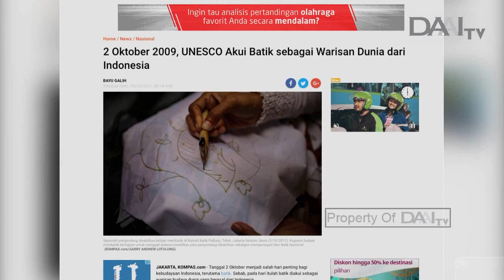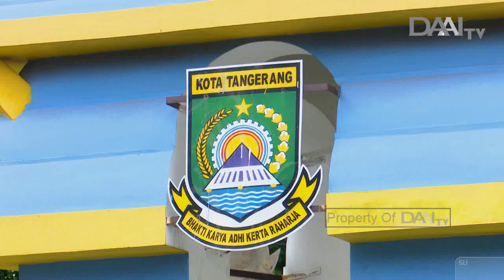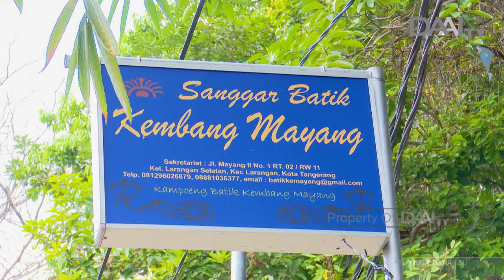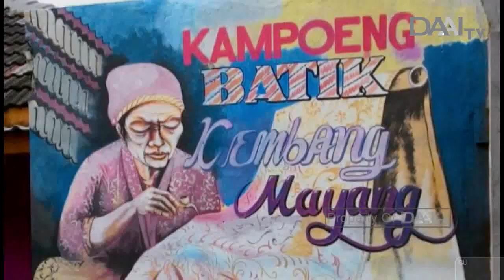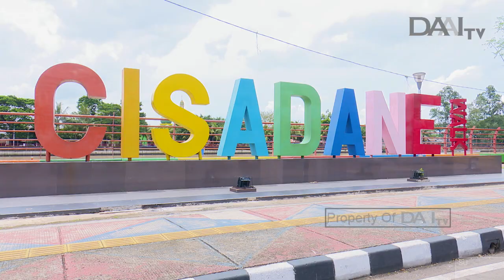Cerita Batik Kembang Mayang | NUSANTARA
Motif batik Nusantara rata-rata menampilkan unsur alam dan budaya dari daerah mereka masing-masing. Motif batik di Nusantara umumnya melambangkan falsafah hidup masyarakat setempat. Oleh karena itulah setiap daerah memiliki ragam corak dan warna yang khas.

Sebut saja salah satunya batik yang berada di daerah Larangan Selatan, kota Tangerang ini. Batik yang selalu diidentikkan berasal dari pulau Jawa, ternyata juga dapat dijumpai di wilayah Tangerang. Sanggar batik Kembang Mayang menjadi sebuah bukti bahwa batik juga mampu eksis di luar pulau Jawa.

Tayang Kamis, 19 Maret 2020.

NUSANTARA TAYANG SETIAP HARI KAMIS PUKUL 19.30 WIB. HANYA DI DAAI TV.